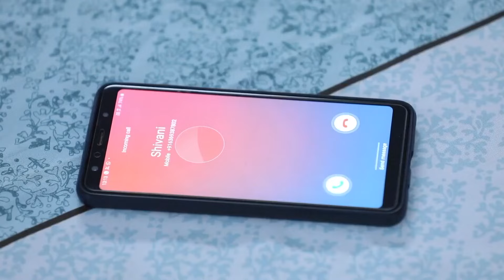Endrendrum Punnagai | 07 Feb, 2022 - 20 Feb, 2022 - Tamil TV Show - Mobisode - Zee Tamil